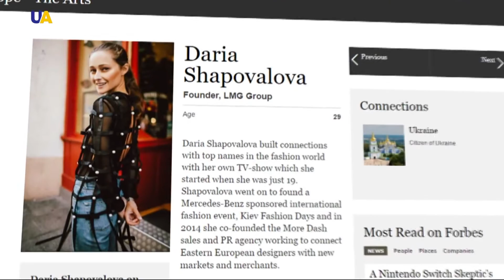UA TV HABERLER 08.03.2017